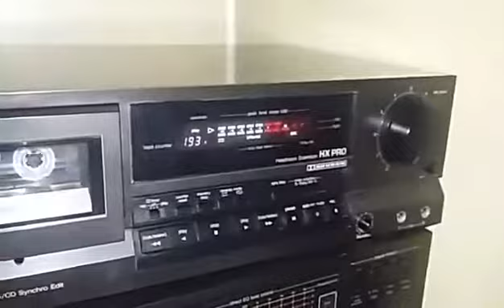technics rs br 465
deck technics rsbr465